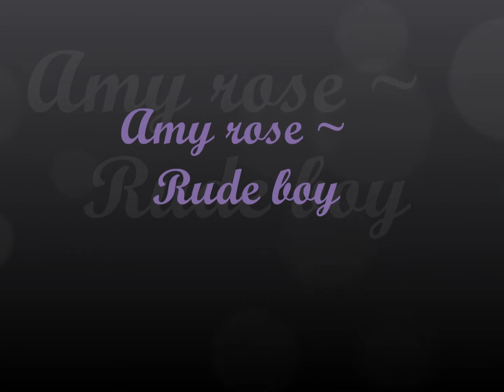Amy rose ~ Rude boy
Amy rose!!!